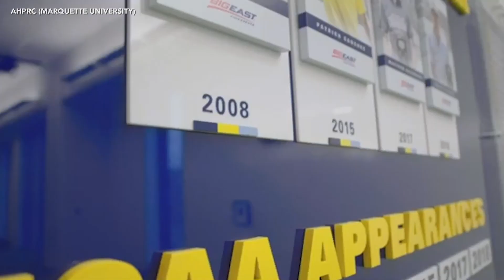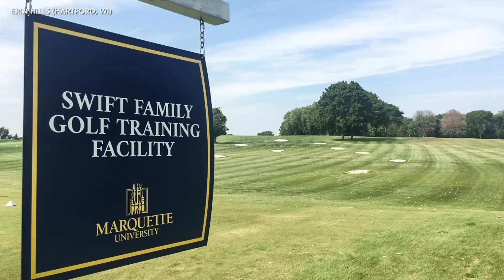Marquette University - Golf Facilities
The Marquette University men's golf program has a wide array of elite training facilities at its disposal. Those include:

AHPRC: Indoor on-campus training facilty
Valley Fields: Indoor range
Erin Hills Golf Course: Championship course
University Club Milwaukee: Course/Swift Family Practice Range